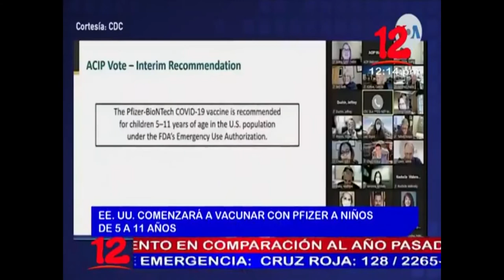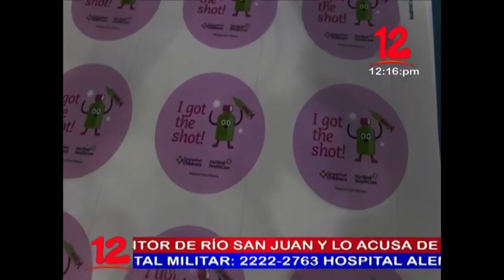Noticias 12 Edición Mediodía / Miércoles 03 de Noviembre